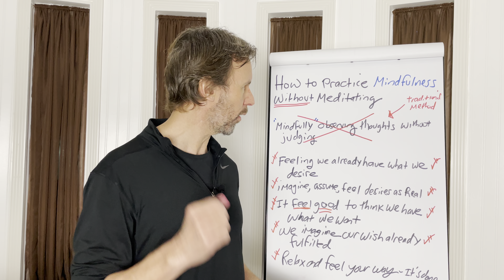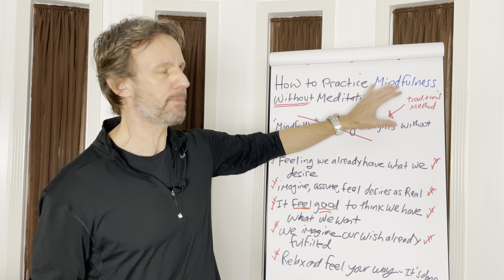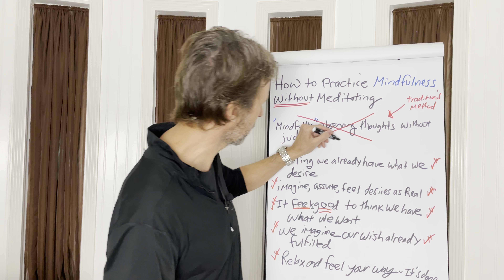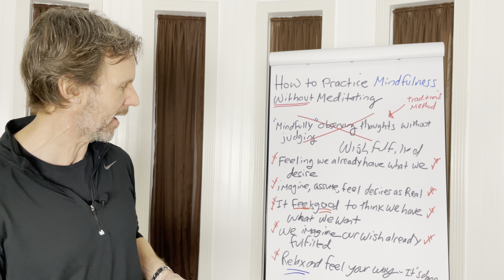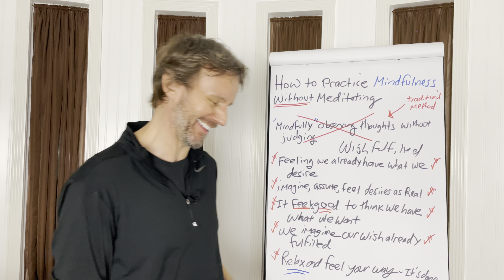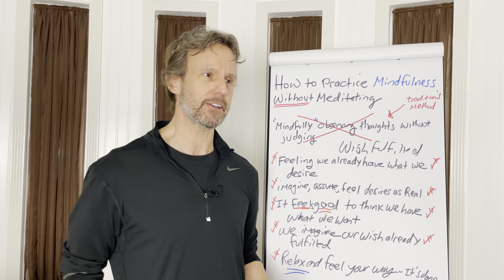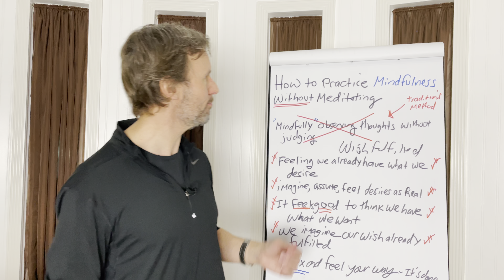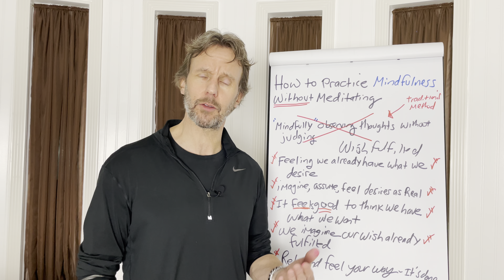Neville Goddard: How to Practice Mindfulness Without Meditating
➡️ Be mindful while manifesting your heart's desire.

Mindful Manifestation: A Uniquely Effective Way to Practice Mindfulness
By Tim Grimes and Neville Goddard

If you would like to donate, visit us Donations are gratefully and lovingly accepted.